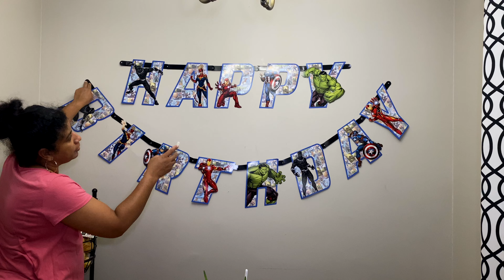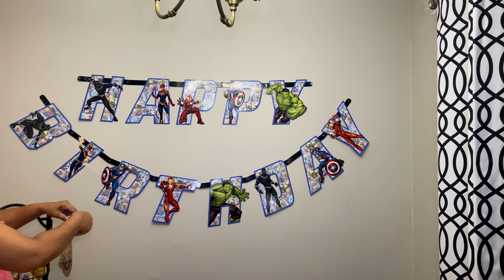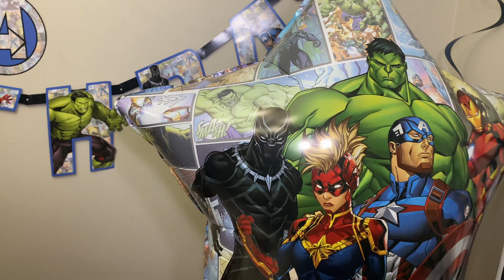Happy Birthday Daniel (EML Vlog)